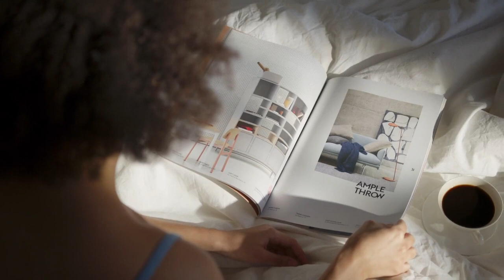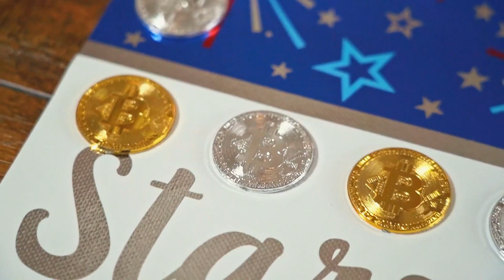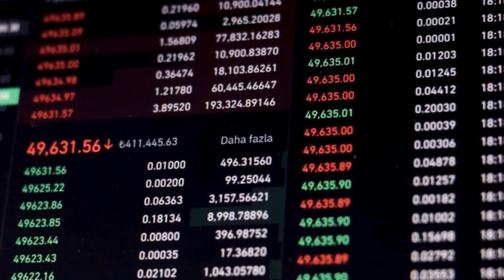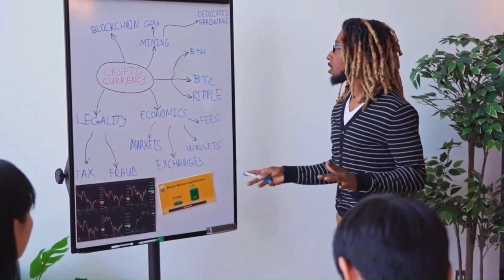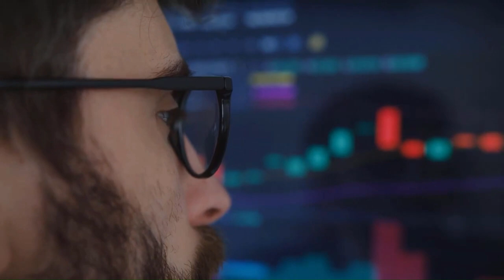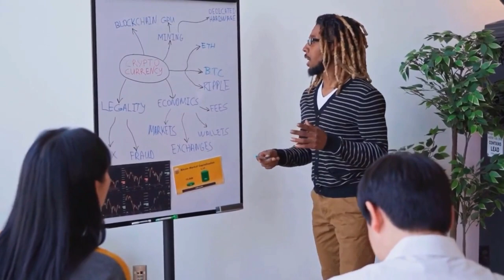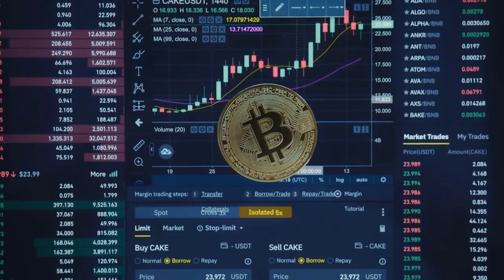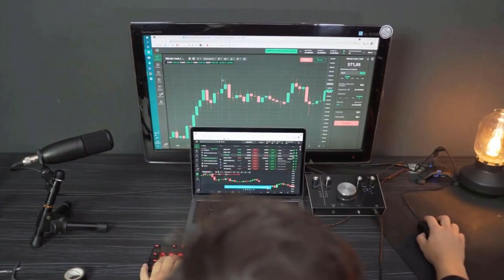GST WILL 7000% AFTER THIS BREAKING NEWS?? - GREEN SATOSHI PRICE PREDICTION AND ANALYSIS 2023-2024